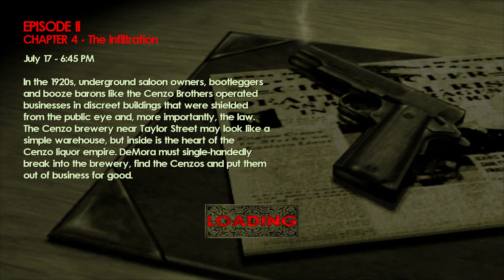Mob Enforcer (aka Chicago Enforcer) - Chapter 3: The Rumpus - No Commentary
No commentary playthrough of Mob Enforcer, also known as Chicago Enforcer, PC version. Played on normal difficulty.

Mob Enforcer is a shooter running on the Jupiter Engine (No One Lives Forever 2/F.E.A.R.), released for Windows PCs and XBox on 2004 by ValuSoft. You are Jimmy "Machine Gun" DeMora who is an up and coming thug in the Al Capone family. Set in Chicago at the height of the prohibition era, you'll shoot your way through the mean streets on various missions for Al Capone.

NOLF2 was a good game, but I think we can all agree that its strong part was not the gunplay, but that was ok because it was a stealth game before an action one. Then Contract J.A.C.K. came, it was all action and no stealth, and we could see that the shooting lacked, the game was not good, but not terrible either... because the devs knew what they were doing, because they knew the game's strenghts, how the guns worked, how the AI worked. Mob Enforcer uses the same weapons, AI, same foundation... but the devs didn't care about it. So aside the part that this game is a reskin of those games, it does everything else wrong: it's boring, it reuses the all the avaiable levels at least once, the bosses are regular enemies with big health pools, almost every ambush can be dealt with by standing at a safe spot and waiting for the enemies to come. Thankfully, it is super short.
Playthrough sin comentar de Mob Enforcer, también conocido como Chicago Enforcer, versión de PC. Jugado en dificultad normal.

Mob Enforcer es un shooter que corre en el Jupiter Engine (No One Lives Forever 2/F.E.A.R.), lanzado para PCs Windows y XBox en 2004 por Valusoft. Eres "Machine Gun" DeMora, un matón ascendiendo en los rangos de la familia Capone. Situado en Chicago durante la Ley Seca, te abrirás camino disparando a todo lo que se mueva en las calles haciendo diversas misiones para Al Capone.

NOLF2 era un buen juego, pero creo que podemos estar de acuerdo en que los disparos no eran su fuerte, pero estaba bien porque era un juego de sigilo antes que uno de acción. Entonces salio Contract J.A.C.K., todo acción y nada sigilo, y pudimos ver bien las carencias de la acción, el juego no era bueno, pero tampoco era terrible... Porque los desarrolladores sabían lo que estaban haciendo, porque conocían los puntos fuertes del juego, cómo funcionaban las armas, cómo funcionaba la IA. Mob Enforcer usa las mismas armas, IA, misma fundación... pero los desarrolladores pasaron de todo. Así que aparte de que este juego en un reskin de los mencionados, todo lo demás lo hace mal: es aburrido, reusa todos los niveles al menos una vez, los jefes son enemigos normales con mucha vida, casi todas las emboscadas se pueden resolver esperando en un sitio seguro a que vengan los enemigos... Afortunadamente, es muy corto.